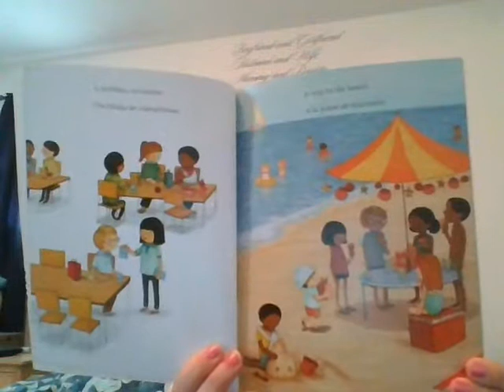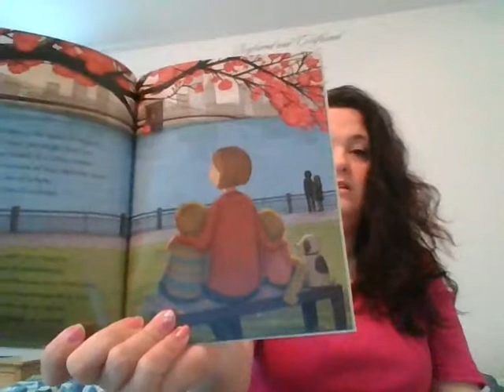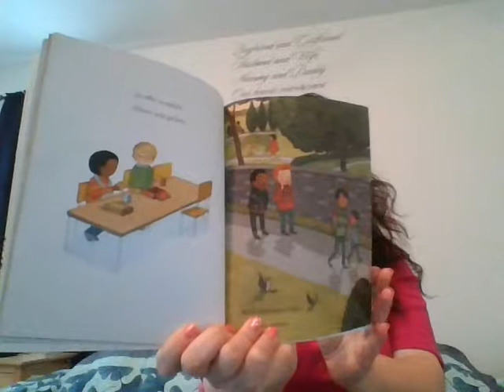Read-Aloud Peace is an Offering